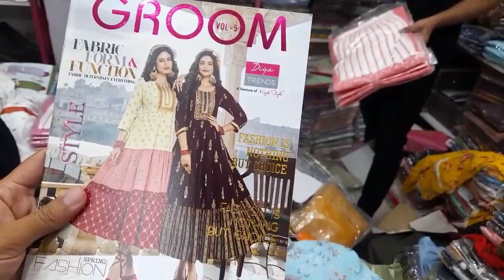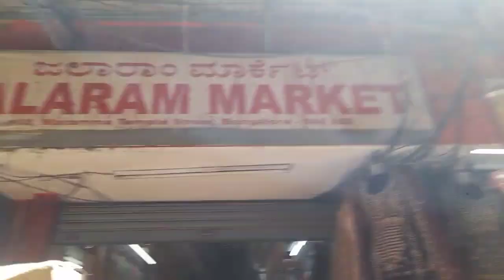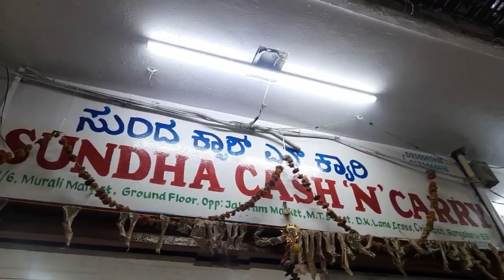Chickpet Bangalore wholesale kurtis & kurta sets | starting from 100 Rs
100/- chickpet bangalore wholesale branded kurtis || daily and party wear kurtis | cheap and best kurtis at chickpet bangalore at wholesale price

Shop address 👇👇👇

Sundha cash 'n' carry
21/6, murali market, G, floor, opp. To jalaram market, M. T. Street, D. K. Lane cross, chickpet bangalore -53

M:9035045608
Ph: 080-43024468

chickpet wholesale kurti ,  chickpet wholesale kurtis ,  chickpet wholesale kurti sets ,  chickpet wholesale kurti shop ,  bangalore chickpet wholesale kurti ,